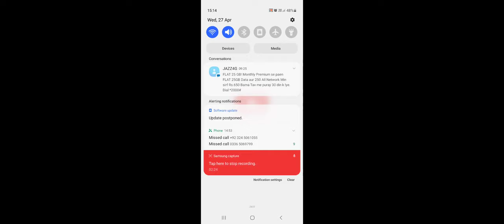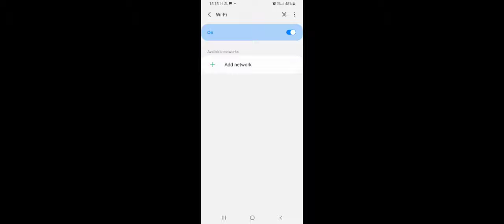9 May 2022(1)